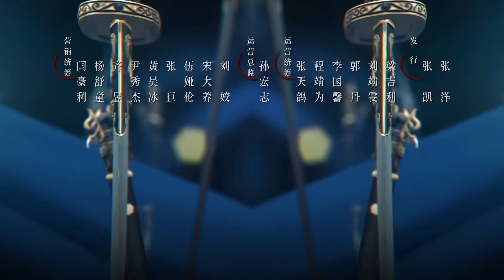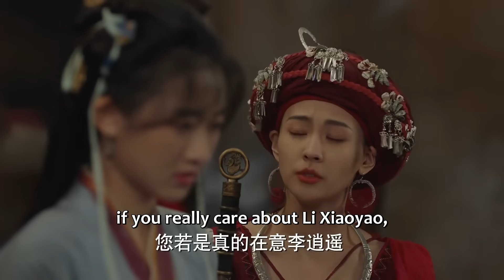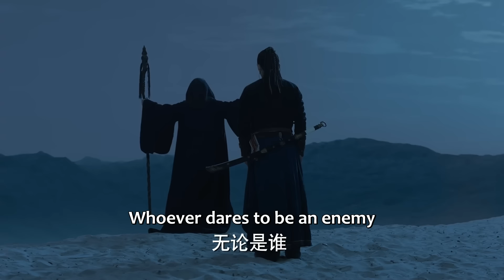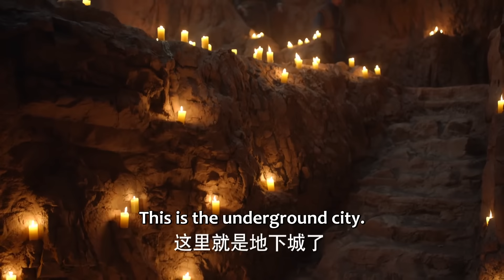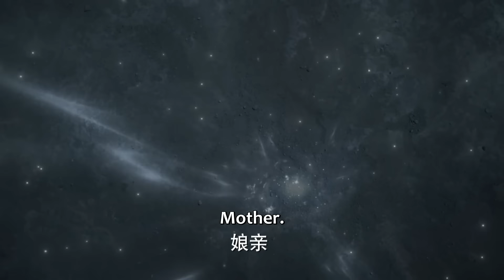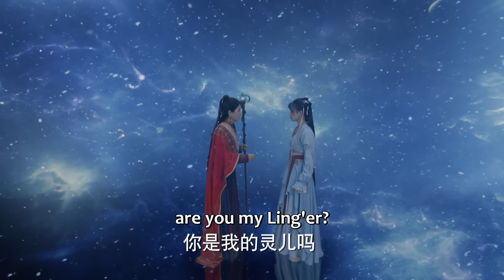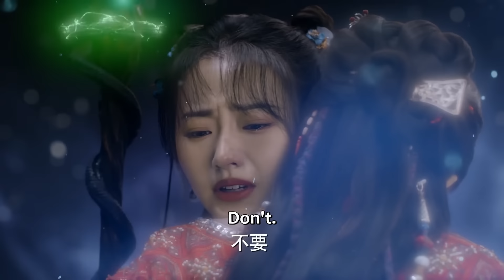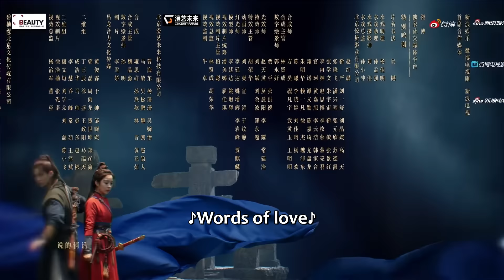ENG SUB | Sword and Fairy 1 | EP21 | 又见逍遥 | He Yu, Yang Yutong